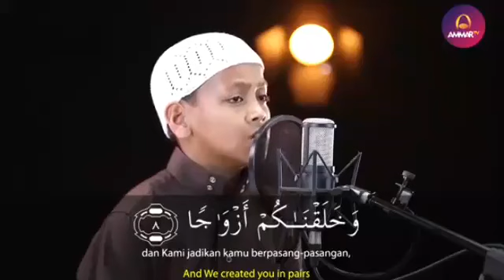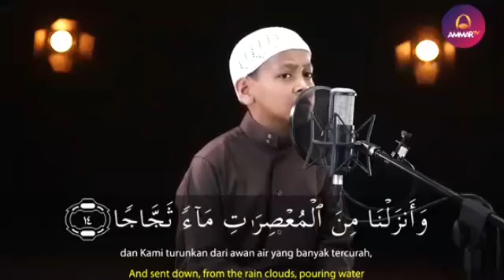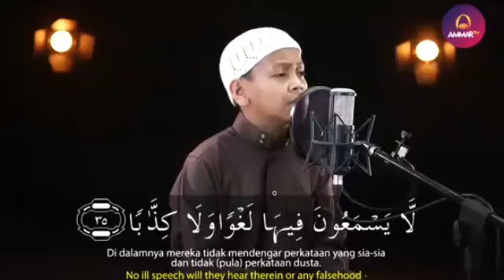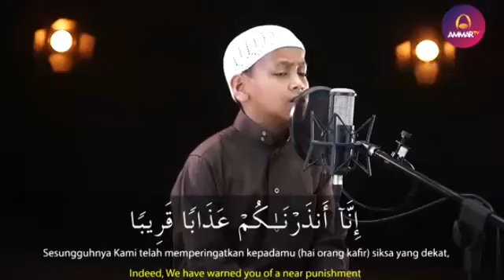Surat Al Naba - Young Qari - Heartbreaking Recitation